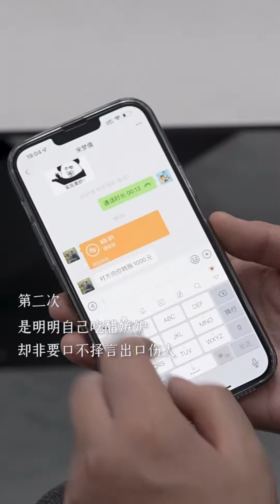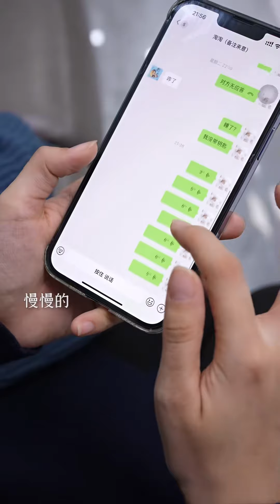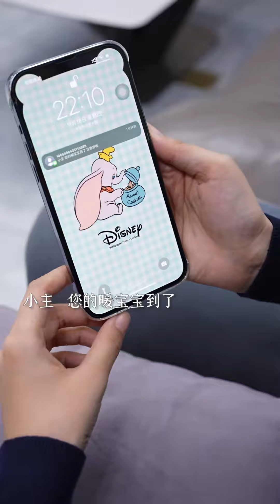深情男友得知家中安排相親決定帶女友回家，本想讓女友回家宣誓主權，誰知女友竟無情拒絕了！【杨逗逗】